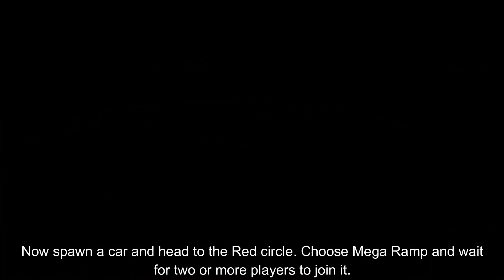How to get the HOT WHEELS D-MUSCLE CAR in VEHICLE SIMULATOR! [ROBLOX]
In this video, I'll be showing you guys how to get the Hot Wheels D-Muscle Car in Vehicle Simulator!